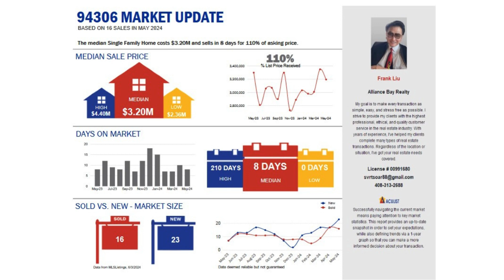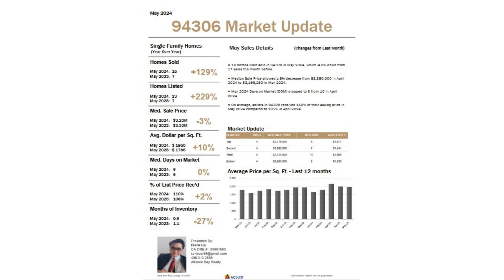Homatch.AI | Frank Liu | Palo Alto, CA 94306 | May 2024